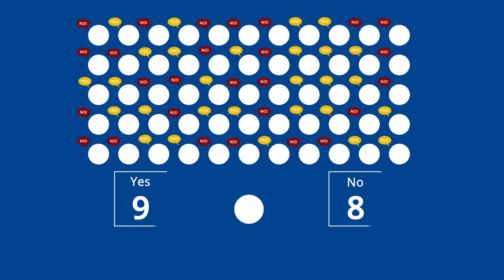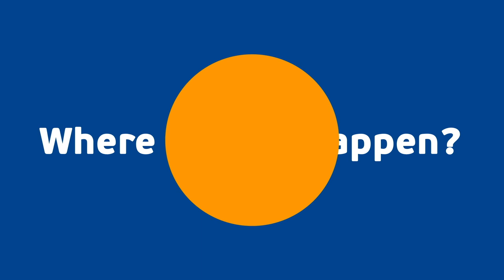Meet your EPP Group MEP: David McAllister​ - Germany